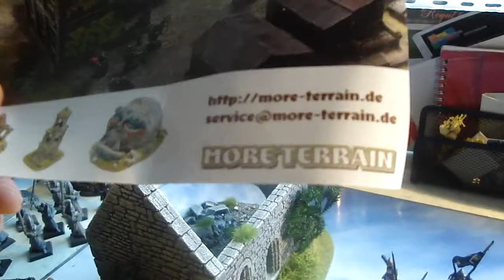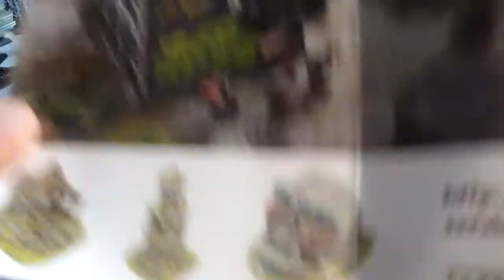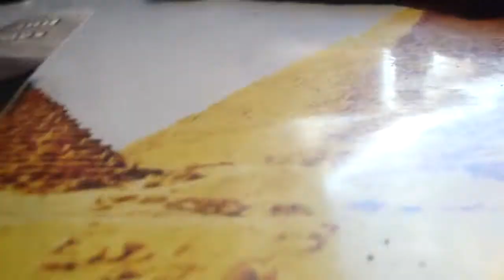Nouveaux décors wargame et dernières créations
Présentation de mes nouveaux décors et de mes dernières figurines peintes. Pour plus de photos et de figurines, rendez-vous sur ma page facebook